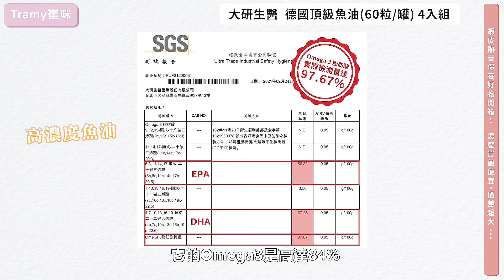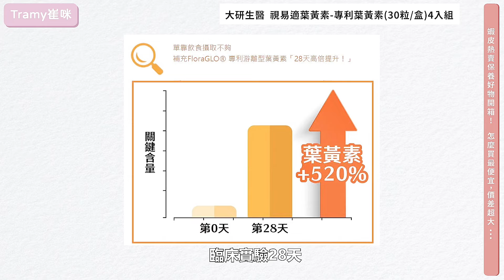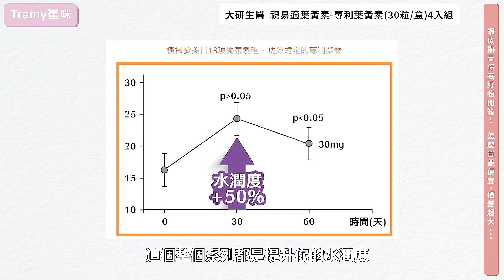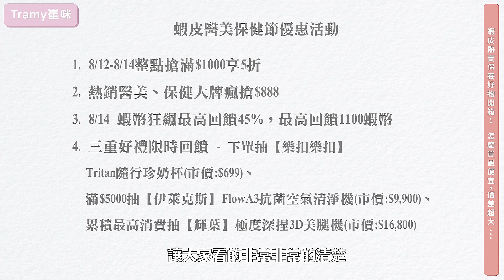蝦皮熱賣保養好物開箱🔥怎麼買最便宜，價差超大…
今天影片分享我平時會用會吃的變美好物，
目前蝦皮只有三天有特別活動，
看底下!

整理影片中的好物連結給大家

💯大研生醫德國頂級魚油(60粒/罐) 4入組
我覺得它小小顆的很好吞，
也不會有什麼怪味，
對於身體所需要的，
它是Omega 3高達84%以上的高濃度魚油，
還有連續四年榮獲號稱食品界奧斯卡的Monde Selection特級金獎肯定，
的確會蠻有感的補充到!

💯大研生醫視易適葉黃素-專利葉黃素(30粒/盒)
4入組
愛滑手機，守電視，追劇的一定要補充，
大研生醫都有做過臨床證實，
而且可以高效提高葉黃素的濃度，
我自己吃下來是覺得真的有水水的，
比較不會那麼不舒服~

💯VT老虎積雪草爽膚棉老虎維他命爽膚棉 60片
之前在韓國美容室用過就很喜歡，
有溫和的水楊酸，去粗糙去角質，
全身都可以用，
還能擦和濕敷二種用法，
用完摸起來肌膚都會滑滑亮亮的，
現在買有划算~

我媽一問我她現在敏感時期可以用什麼保養，
我第一就是下單這個給它，
舒緩皮膚乾燥，泛紅，乾癢的感覺真的很好!
是萬用急救霜~

💯理膚寶水 全護極致抗油光防曬亮白乳 30ml
我非常愛買防曬，
趁優惠買看看可以兼具抗油光+防曬+亮白的，
非常適合油肌妝前使用，
因為它不會過乾，
不用再擦其它妝前保濕的，
或是擦完它搭配透明蜜粉也是可以~

目前期間優惠有這些喔，愛買蝦皮的趁現在入

✔️8/12-8/14整點搶滿$1000享5折
熱銷醫美、保健大牌瘋搶$888

✔️8/14 蝦幣狂飆最高回饋45%
最高回饋1100蝦幣

✔️三重好禮限時回饋 -
✔️下單抽樂扣樂扣Tritan隨行珍奶杯市價:$699
✔️滿$5000抽伊萊克斯Flow A3抗菌空氣清淨機
市價:$9,900
✔️累積最高消費抽輝葉極度深捏3D美腿機
市價:$16,800

(合作文)